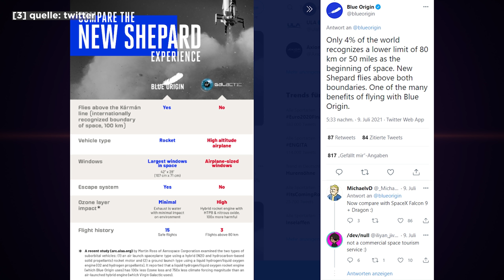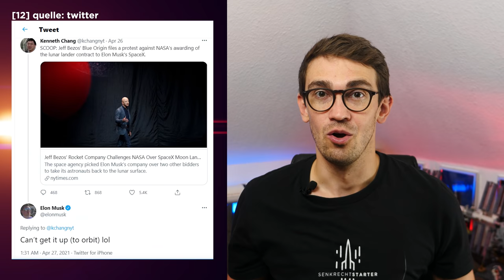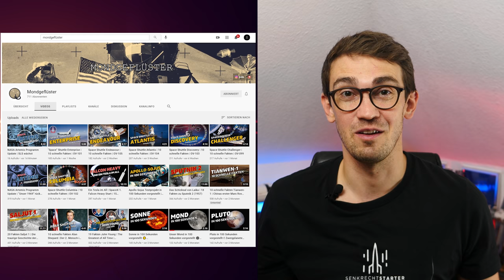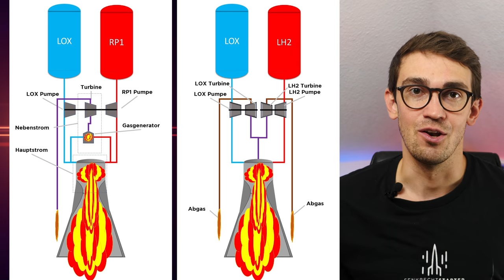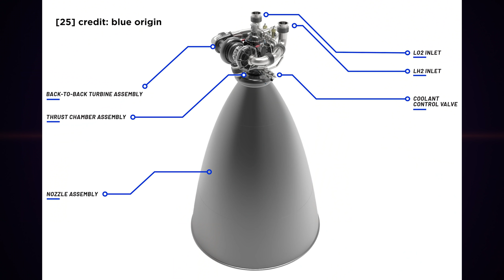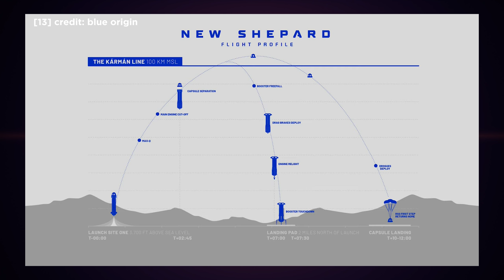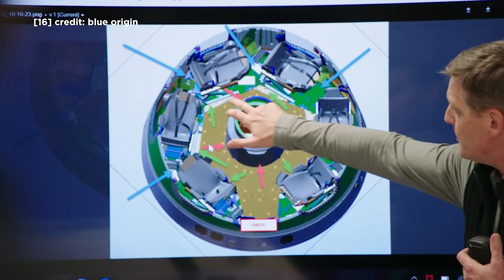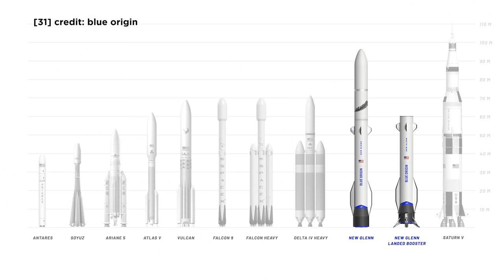New Shepard und die Technik von Blue Origin erklärt - Episode 88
In der Folge heute erklär ich dir die einzelnen Flugphasen des ersten Blue Origin Flug mit Jeff Bezos dem Amazon Gründer an Bord. Wir gehen die Technik der New Shepard Rakete durch. Schauen uns das Triebwerk genauer an und vergleichen das Konzept mit dem Space Ship Two von Virgin Galactic. Am Ende gebe ich dir noch einen Ausblick für die Zukunft von Blue Origin.

Buch Empfehlungen:

"Der Allesverkäufer: Jeff Bezos und das Imperium von Amazon" Jeff Bezos Biografie von Brad Stone

 "Liftoff: Elon Musk and the Desperate Early Days That Launched SpaceX" von Eric Berger beschrieben. Auch als Hörbuch sehr zu empfehlen!

Passend zu Elon Musk 50. Geburtstag die Biografie von Ashlee Vance